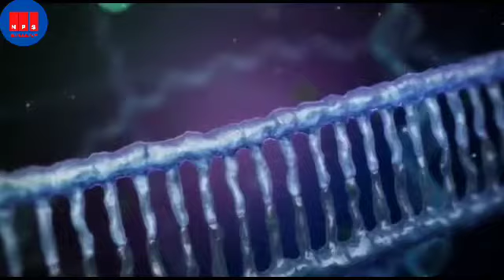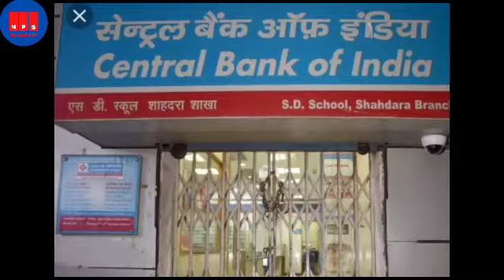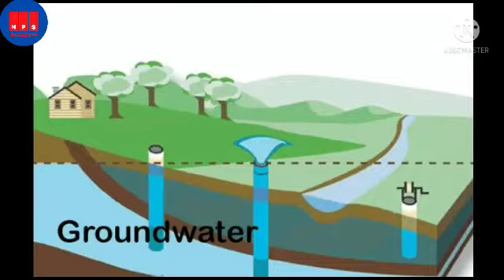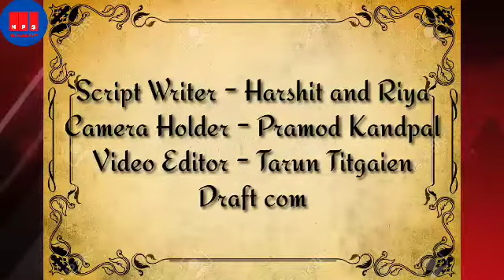NPS Bulletin : 28 August 2021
आज 28 अगस्त की बुलेटिन में हम.

• सबसे पहले बात करेंगे वैज्ञानिकों द्वारा खोजे गए एक प्राचीन मानव डीएनए के बारे में।

• सुनेंगे कि कौन होंगे आरबीआई के नए कार्यकारी निदेशक ?

• देखेंगे नई दिल्ली ने वेस्ट वाटर के पुनः उपयोग के लिए क्या कदम उठाए हैं?

• संयुक्त राष्ट्र के अनुसार कौन होगा जलवायु परिवर्तन के कारण अकाल झेलने वाला पहला देश?

चलिए बढ़ते हैं ख़बरों के सिलसिले की ओर और सुनते हैं ख़बरें हमारे साथियों से।